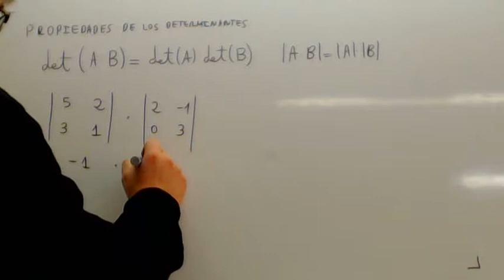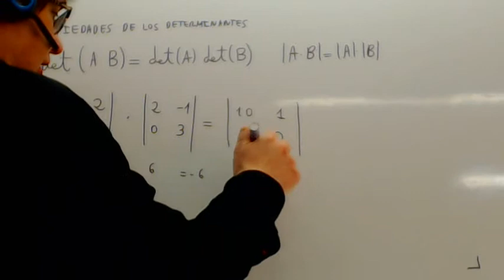Propiedades de los determinantes Producto de matrices Academia Usero Estepona